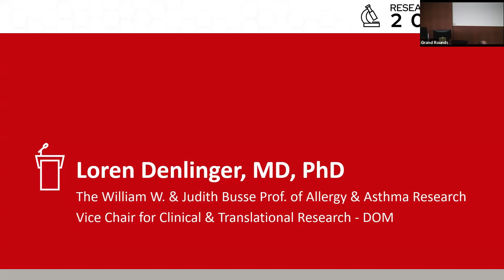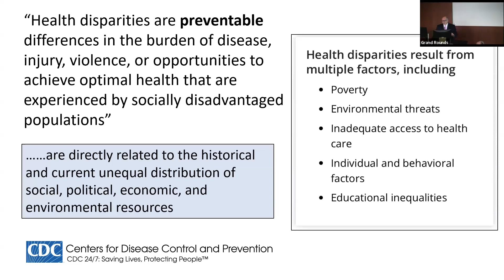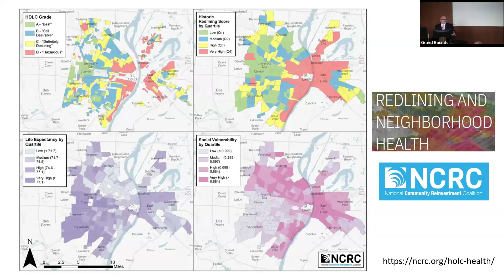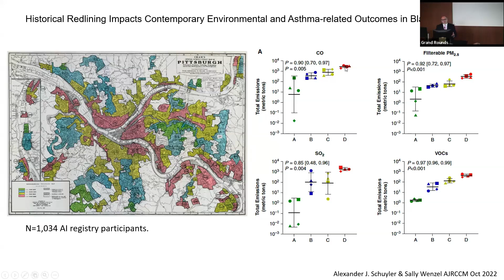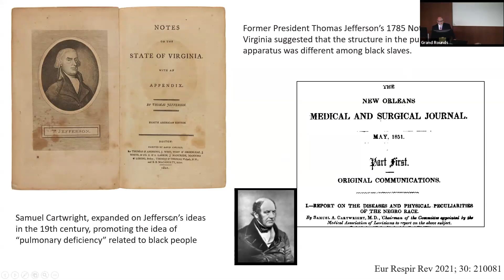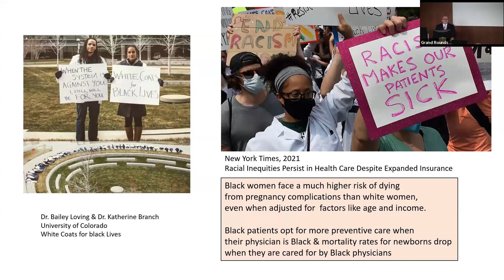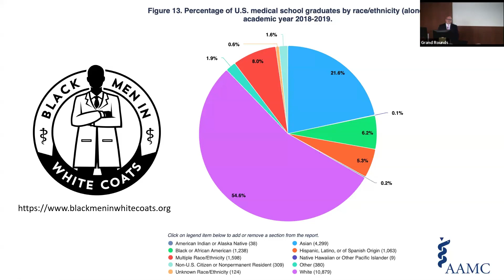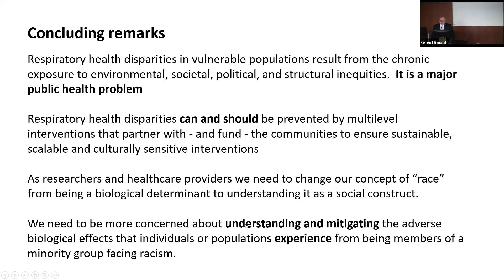4/26/24 - Respiratory Health Disparities: Root Causes and Opportunities for Action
Fernando Holguin, MD
Division of Pulmonary Sciences and Critical Care